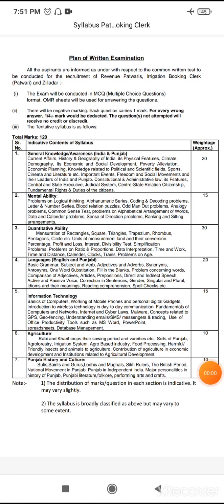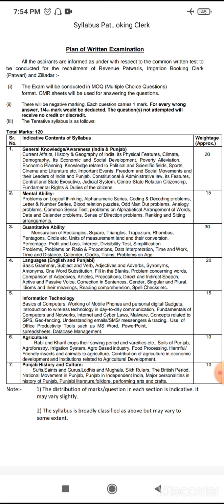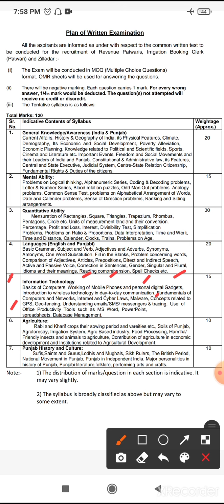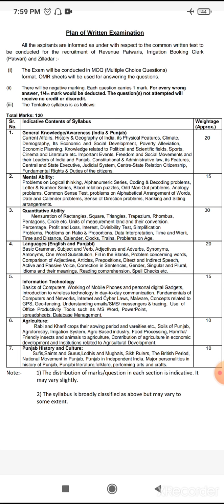Punjab Patwari Syllabus 2021:: Punjab Revenue, Irrigation Booking clerk and Zilladar Syllabus 2021..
video covers the syllabus 2021 for the post Punjab revenue, irrigation booking clerk and Zilladar..